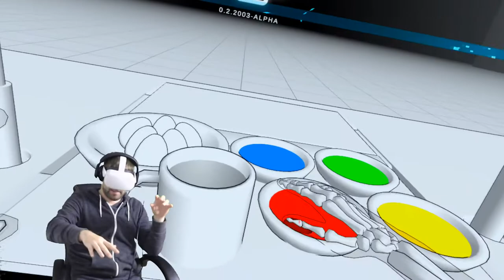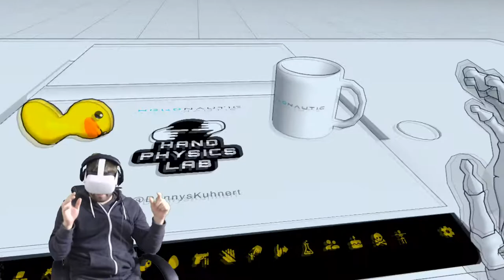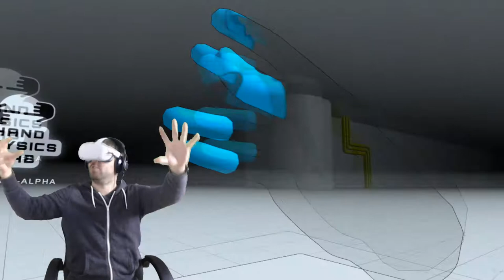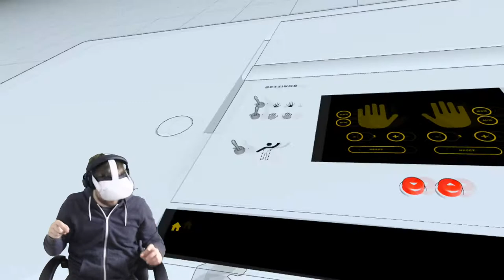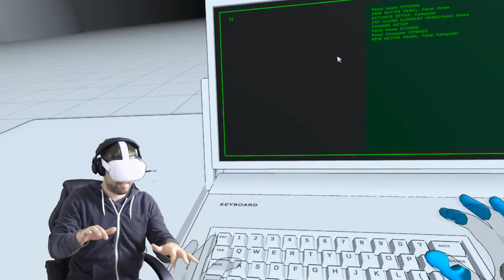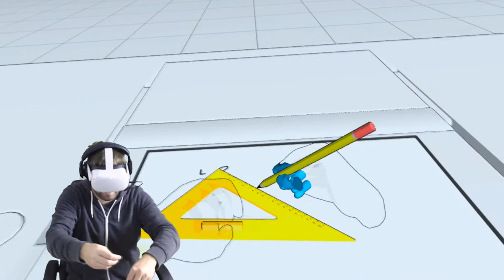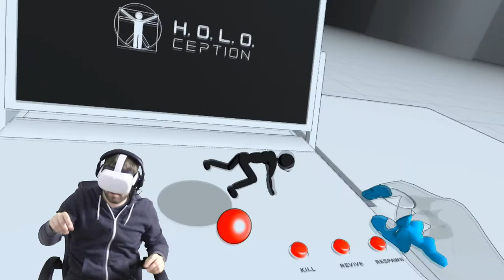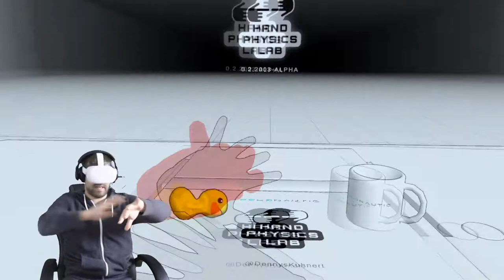Hand Physics Labs | Hand Tracking | Oculus Quest 2 | Zark McFly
Heute stellt euch der Zark ein Video zum Hand Tracking vor, welches bereits seit einiger Zeit für die Oculus Quest vorhanden ist. Dafür hat er sich das Spiel Hand Physics Lab über SideQuest auf der Quest 2 installiert und experimentiert etwas rum ...

PCVR Setup:
Virtual Reality Headset:
Mainboard:
Asus Rog Strix b450-f Gaming
GPU:
ZOTAC GAMING GeForce RTX 2070 Blower
CPU:
AMD Ryzen 7 2700X Prozessor
HDD:
SSD Samsung 970EVO Plus M.2 500 GB
Kühler:
Scythe Fuma 2 CPU-Kühler Twin-Tower Design
Arbeitsspeicher:
Webcam:
Logitech C920 HD Pro Webcam

PSVR Setup:
PSVR

Team:
Delorean787 (Oculus Rift)
DNC (PSVR)
Gbear (PSVR)